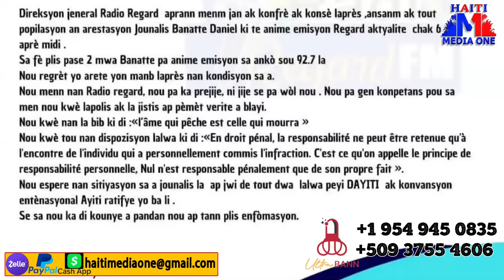Update: Sityasyon An Konplike Pou Banatte Daniel DCPJ Konfime Se Kontab Gwoup Gang 400 Mawozo